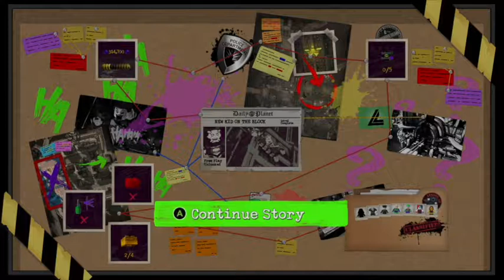DC Lego Super Villians Part 2- Creating Jokers Van; Crashing a party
No one believes Harley Quinn about the new "Justice League" being bad... Joker gathers up famous batman Villains and crashes a party.